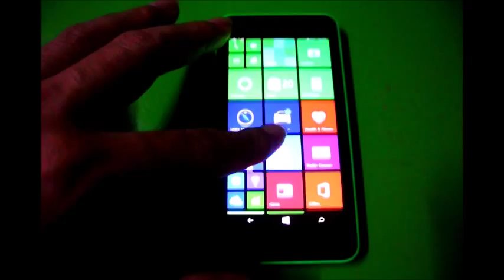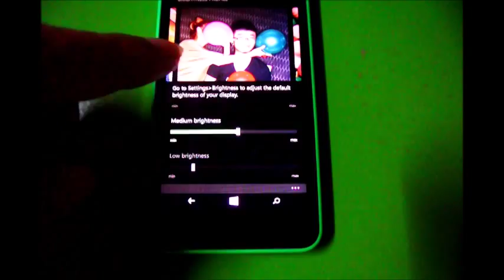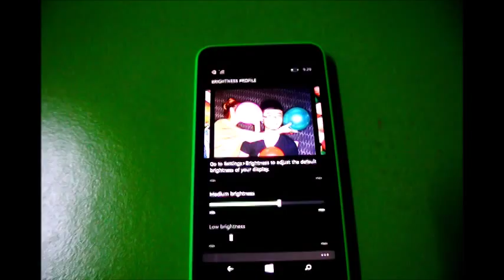Windows Phone 8.1 กับการตั้งค่าระดับแสงบนหน้าจอแบบใหม่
Windows Phone 8.1 จะมาพร้อมการตั้งค่าแสงไฟหน้าจอแบบเลื่อนตามต้องการ